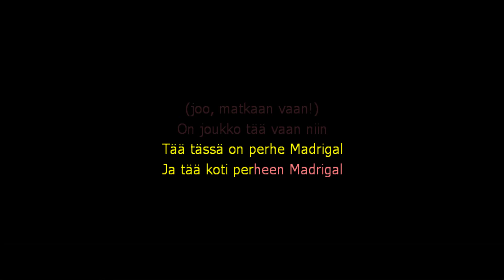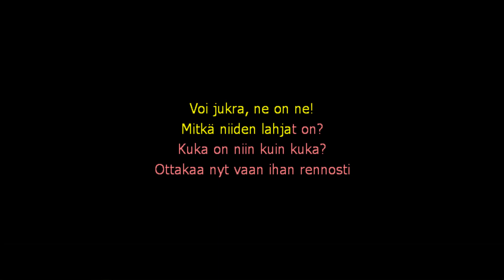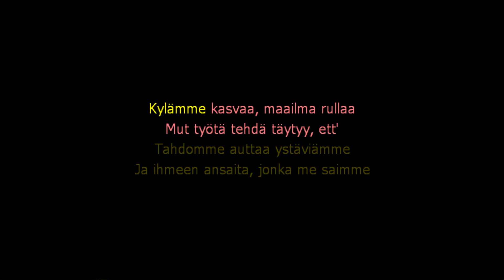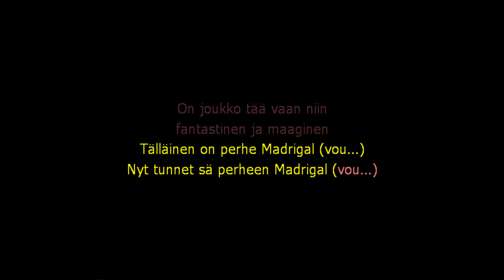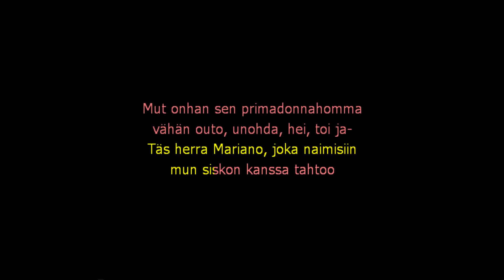Perhe Madrigal - Karaoke - Encanto Cast